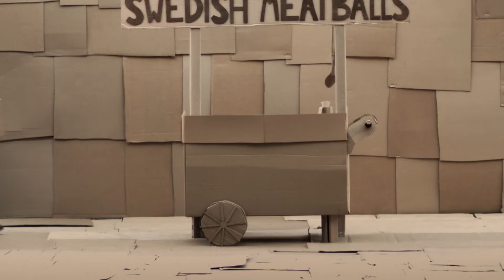Director Hadley Hillel Breaks Down the Production Design in His Short Film Ernie | NFFTY How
In this expansion of our Film of the Week series, NFFTY filmmakers share behind-the-scenes insight into the making of their extraordinary films and discuss the unique challenges they faced in bringing their projects to life.

In this episode, Hadley explains the thought process and a few of the challenges behind the fully-cardboard production design in his award-winning short film Ernie.

Follow Hadley to keep up with his future work!

Thank you to Audiosocket for providing the music for this series!
I Wrote You a Song - The Gremlin
Phantom - MayTrix